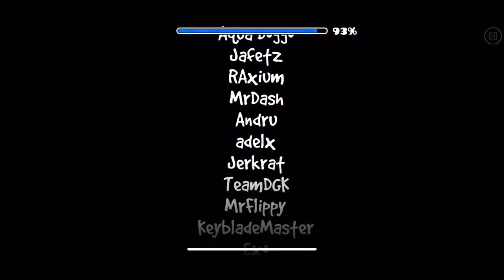(Extreme Demon) Idols (By Zafkiel7 & Others) DONE! [Mobile]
This was quick! Didn't really expect to beat the original in only 213 attempts! I guess my new hardest mobile demon! Also, fluke from 59%!

My previous hardest demon (Mobile List) - Niflheim
From #45 (Niflheim) to #34 (Idols)
Attempts - 213
Major Fails - 53, 59